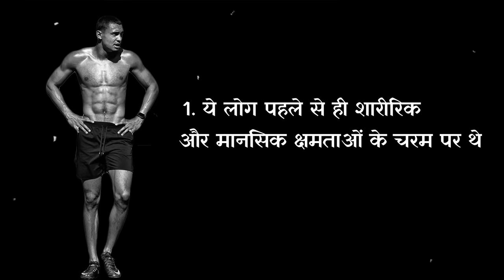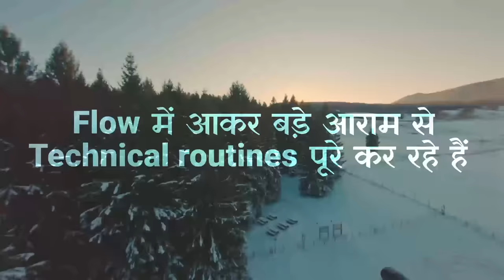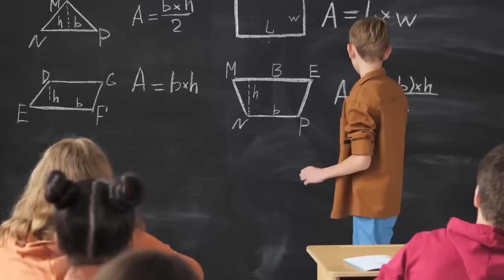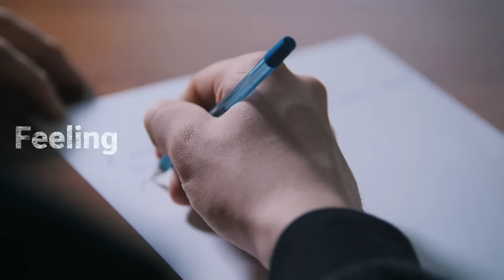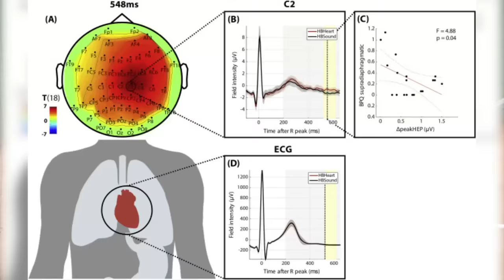Performance Statement. Best Trick for Mental Toughness.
"Struggling to stay mentally tough during challenges? This video will teach you 2 things that can help you:

1] The power of performance statements: Learn how short, personal phrases can help you focus on what matters most and achieve peak performance.
2] A 3-step process to create your own statement: Discover a simple method to craft a statement that works for you, based on your specific goals."

Video Chapters Summary
00:00 HumJeetenge
00:03 Interesting Experiment
01:45 Performance Cue
01:54 Performance Statement
02:03 Interesting story
05:03 Step 1. Single out the Specific Action
06:22 Step 2. PS बेहतर करते जाना
07:05 Step 3 Imagine Favourite Coach
08:51 Silence Flow Surrender
10:04 Summary & Practical Tips

हम जीतेंगे
Hum  Jeetenge